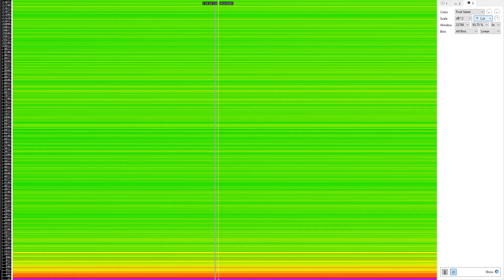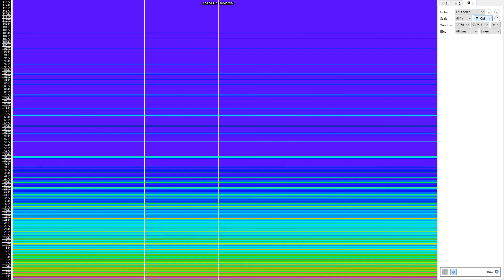Tick-Tock (interstellar) Sonic Visualization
Decided to re-upload with a higher frequency range to see a bit better, I hope you love it!